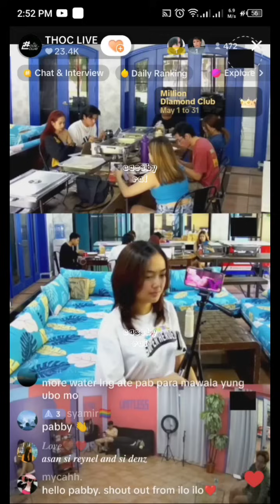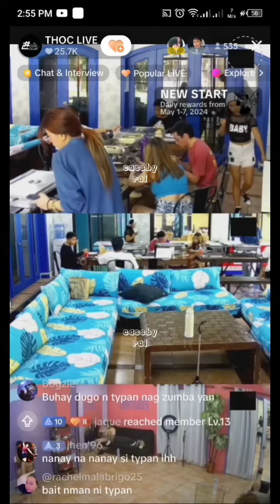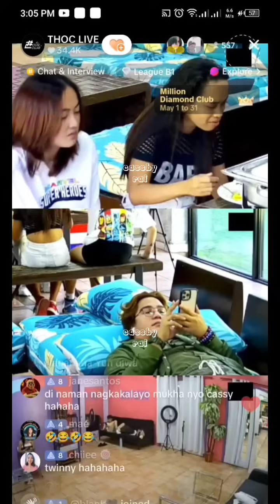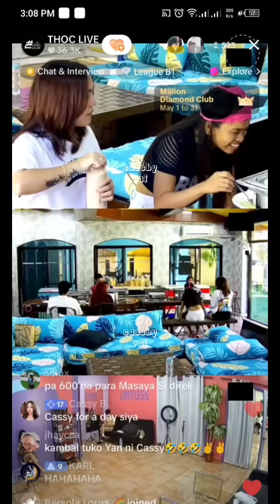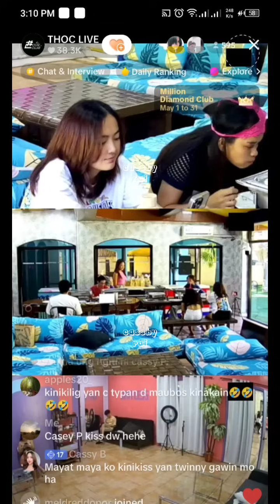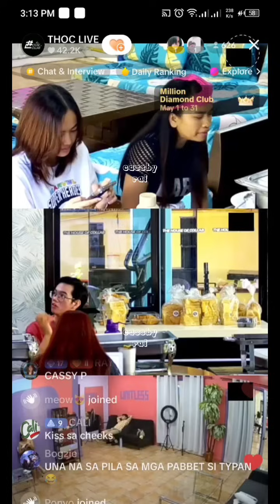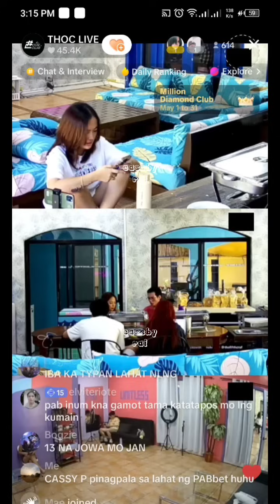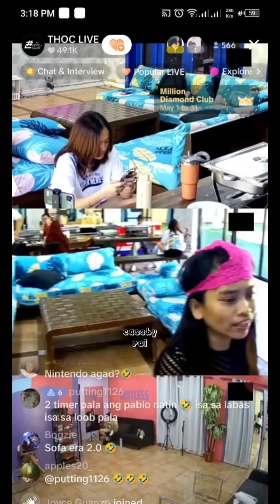THOC LIVE | AFTERNOON GANAP | MAY 4 , 2024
VISIT CASSBYSHOP ( SHOPEE)

👉 therealcassyb
👉 pabby26

👉 Cassy B
👉 Princess Aguas Bartolome
👉 PABBY